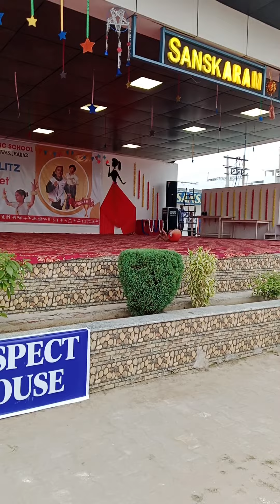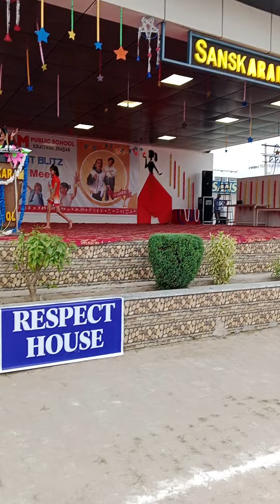sanskaram Public school Sports Meet House Tournament 26/11/2023